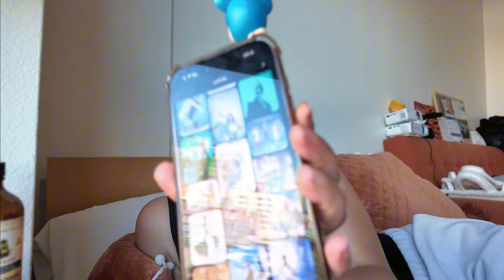getting myself out of the longest flop era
Get out your flop era by doing these things
How to get out of your flop era
How to become the best version of yourself